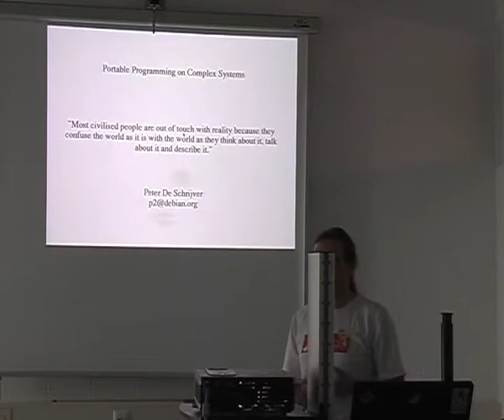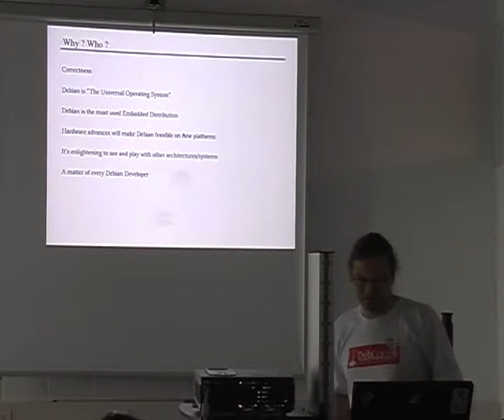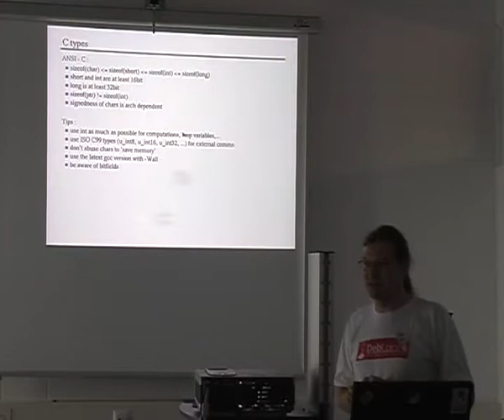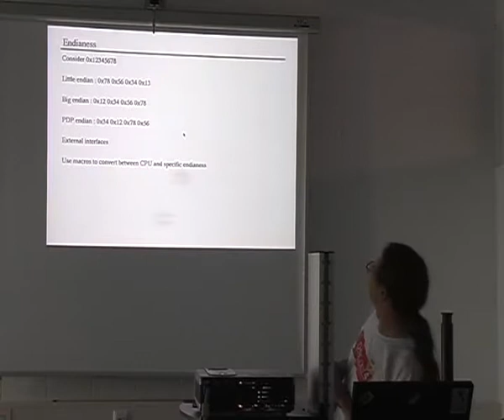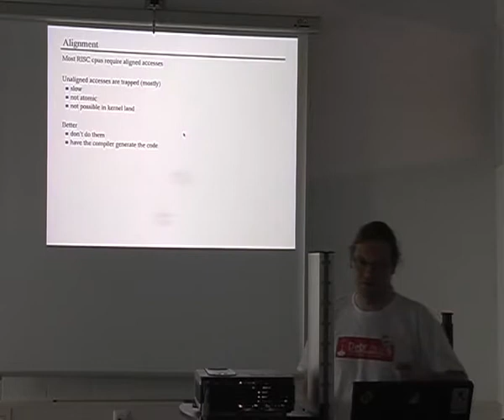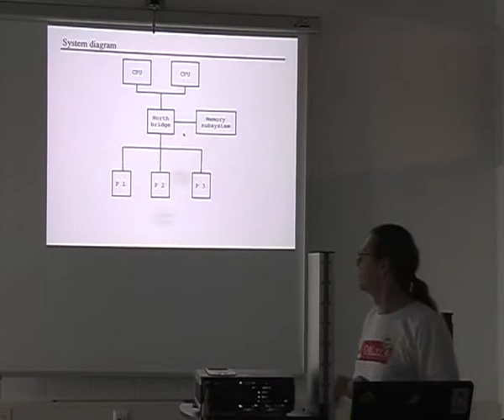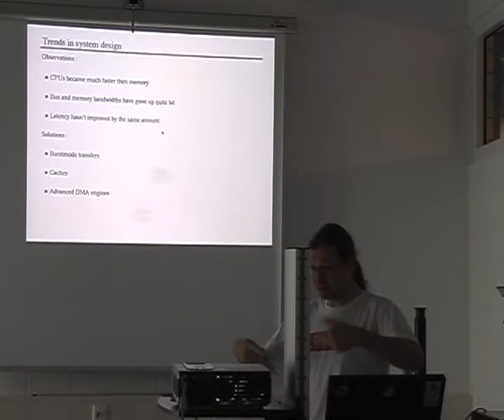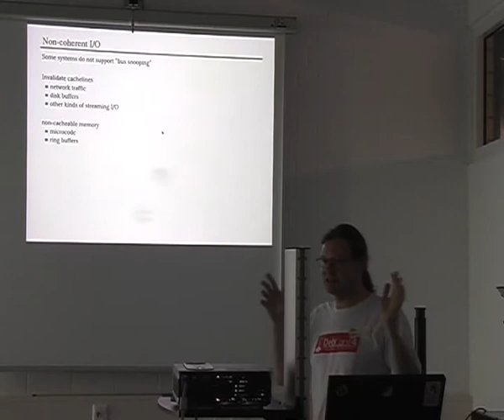Portability Issues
by Peter de Schrijver